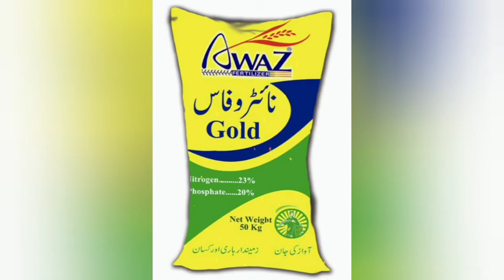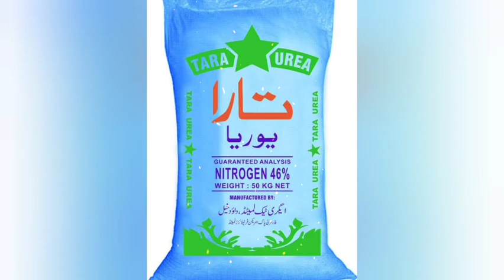today grain price aaj taza ghala Mandi rate#gandam